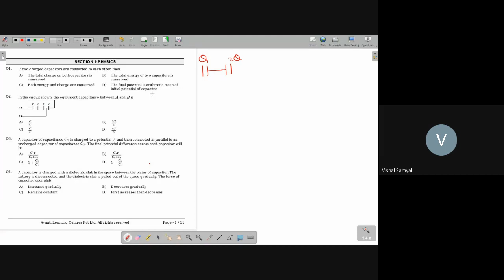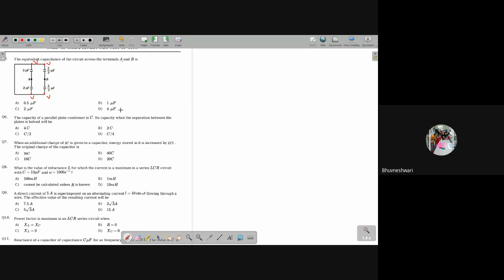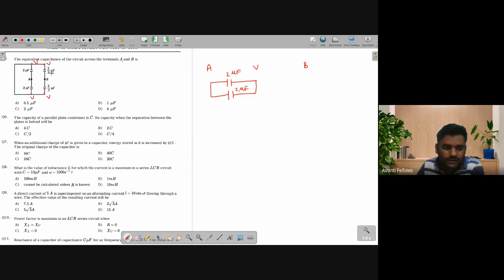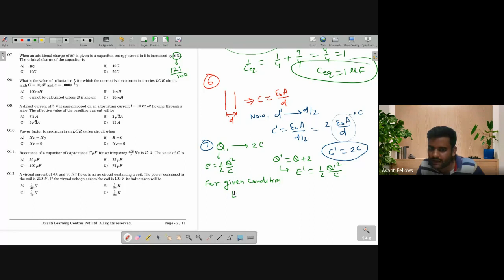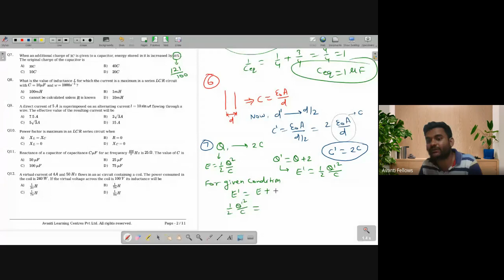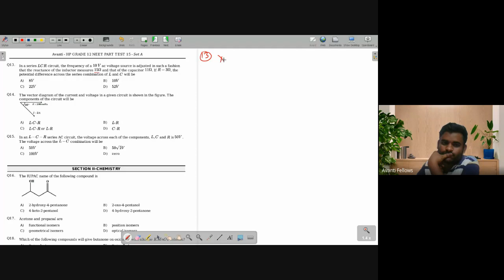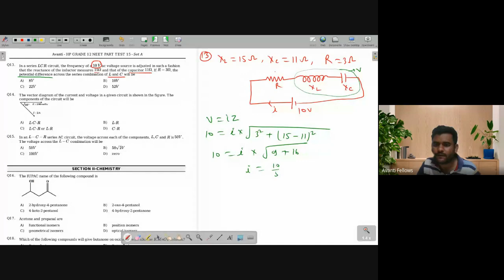Paper Discussion | 12th NEET Physics | 3rd October 2023